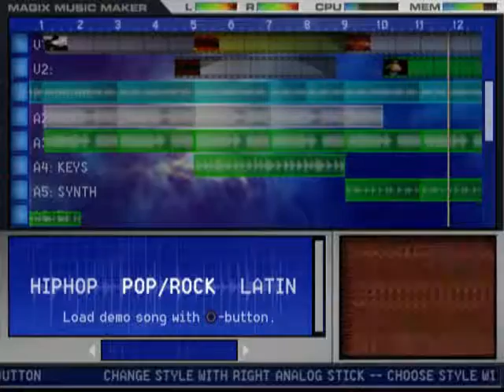Sony PS2 ► Magix Music Maker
This video is a snapshot for Hyperspin - Sony PS2

and more...

Arcade Forever